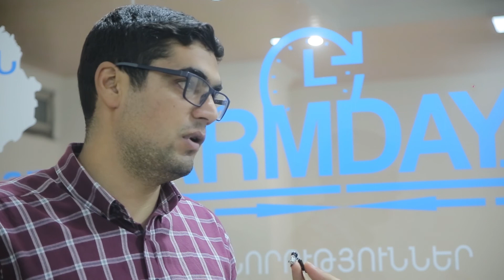Պատրաստ եմ դատին. Բորիս Մուրազին՝ Տիգրան Ավինյանին